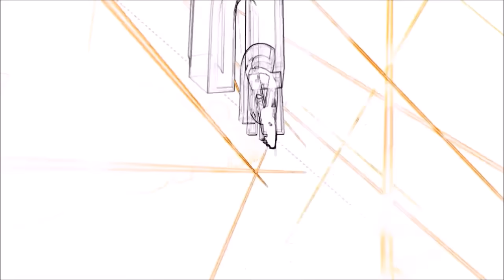[NERF WAR] Mastodon Vs Centurion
Nerf war battling off the two mega blasters the mastodon and the centurion

About My Channel:
TheSodaCanMan is the top spot on youtube for finding high quality, fast paced, intense, exciting, first person nerf wars, Nerf Mods, Nerf Unboxings and Reviews, and much more nerf content. We utilize Nerf, comedy, a gopro, a normal camera to produce top level nerf content. I Continously collaborate with the popular nerf channel Fioresi Films, Check his awesome channel
TheSodaCanMan is best known for his Mods, Nerf Wars, and Nerf Unboxings and reviews. TheSodaCanMan is inspired by fellow youtubers coop772, twin toys, Pdk Films, Aaron Esser and cacox97(saddly he stopped making nerf videos). Have a great day!